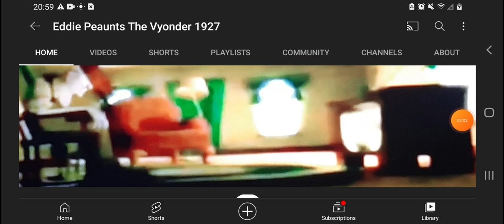Pig Tig Wig